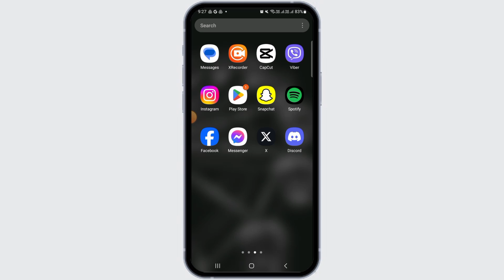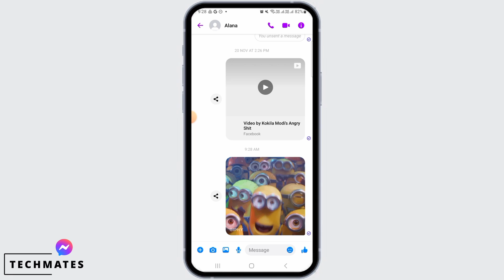How To Send Gifs In Facebook Messenger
Want to add more fun to your Facebook Messenger chats? Learn how to send GIFs in Facebook Messenger with our step-by-step guide.

Introduction:
Discover how sending GIFs in Facebook Messenger can make your conversations more expressive and entertaining.

Step-by-Step Tutorial:
🕒 Timestamps:

[00:00] Introduction and Benefits of Sending GIFs
[00:10] How To Send GIFs In Facebook Messenger

Follow our easy instructions to start sharing GIFs and make your Messenger conversations come to life!